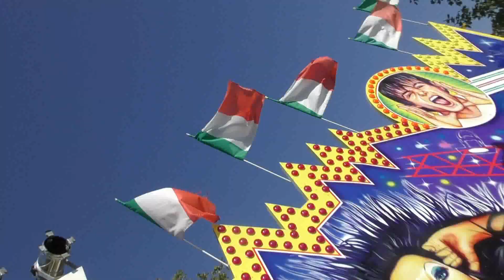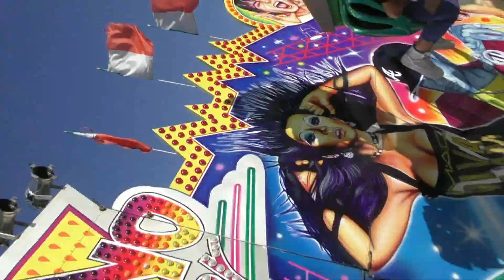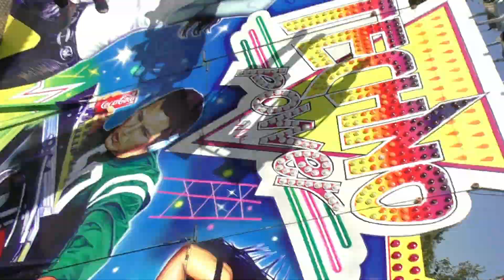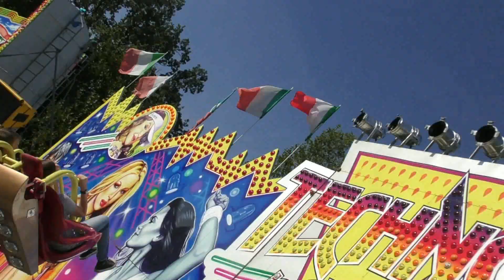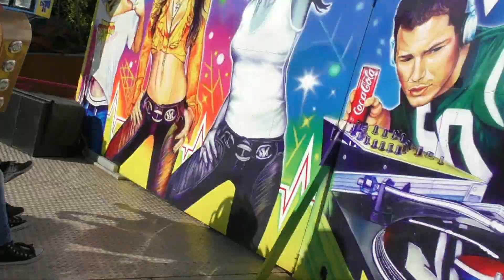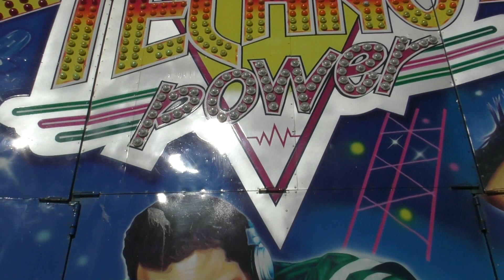Strakonická Václavská pouť 2017 - ATRAKCE TECHNO POWER ZA JÍZDY / ATTRACTION TECHNO POWER ON-RIDE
Atrakce TECHNO POWER za jízdy na Strakonické Václavské pouti 2017 ve Strakonicích. Jízda pro jednu osobu 70 Kč (70 CZK). Provozovatel Jan Štaubert. Natáčeno v sobotu 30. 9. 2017.
Strakonická Václavská pouť 2017 se koná od čtvrtka 28. 9. do neděle 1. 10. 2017.